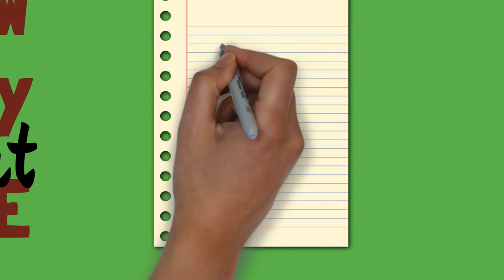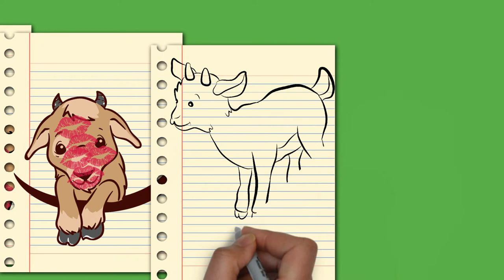Draw My Life - Goat